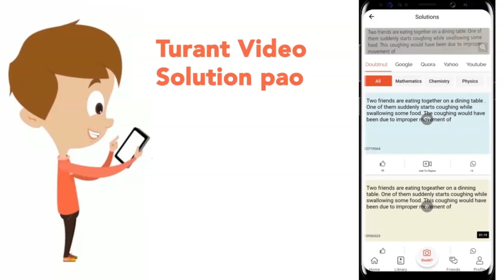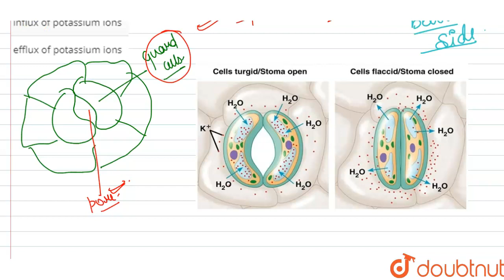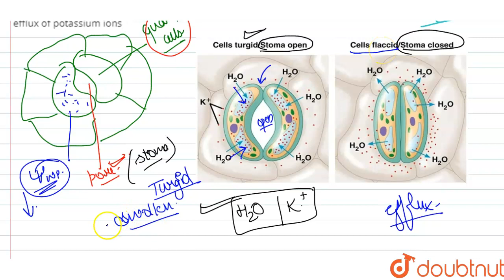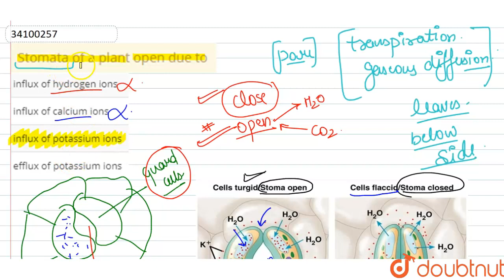Stomata of a plant open due to